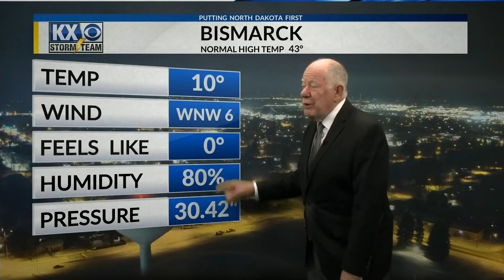KX Weather at 6:00 p.m.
A full look at the weather